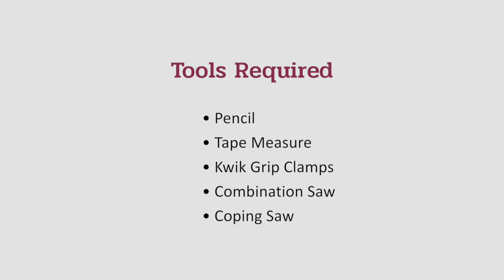How To Cut A Scribe Joint In Skirting Boards - Intrim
In this video we explain how to create a scribe joint for making perfect internal corners when installing skirting boards.

To ensure you achieve the best look and a tight joint with no unsightly gaps, you need to scribe the skirting board at the internal corners instead of mitering it. In simple terms, this means fitting one board flush to the corner then cutting the other along the detailed profile of the skirting so it fits perfectly up against the first piece, like a 3D jigsaw puzzle piece.

Whilst this sounds difficult, it is actually really straight forward and Intrim have created this instructional step by step video to help you.

Or you can save up to 45% on installation time by using Fast Trim method.

Fast Trim is the exclusive Intrim pre-scribed skirting system allows you to order all the lengths you need prescribed on precision machinery and in your required lengths. This has been demonstrated to provide a 45% quicker installation time.